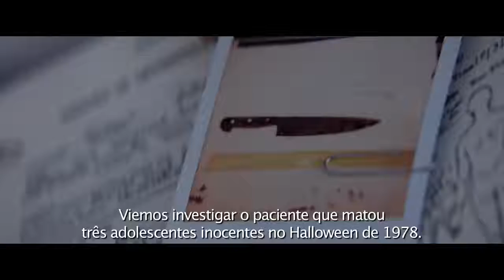Halloween Trailer 1 HD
Halloween é um futuro filme de terror americano dirigido por David Gordon Green e escrito por Jeff Fradley, Green e Danny McBride. É a décima primeira da franquia de Halloween, retomando quarenta anos após os eventos do filme original, sem levar em conta as sequência anteriores.